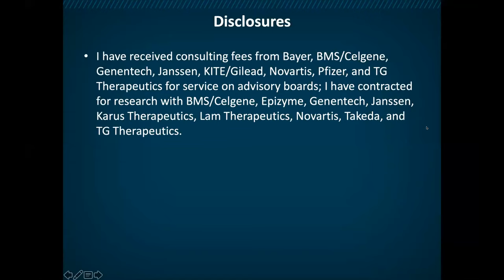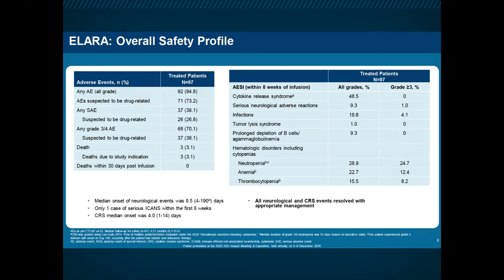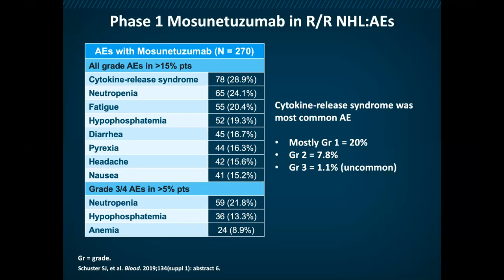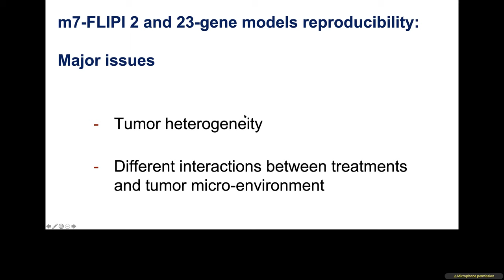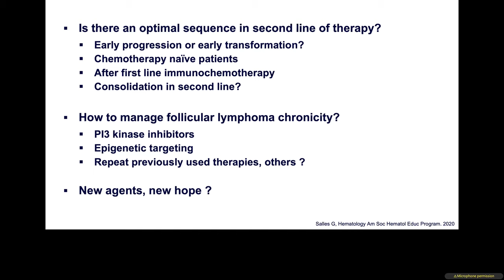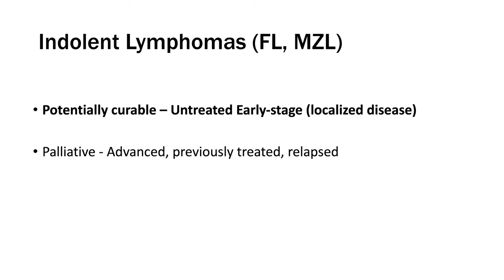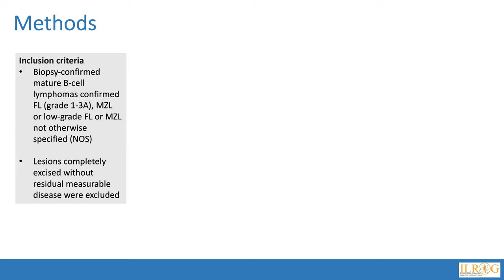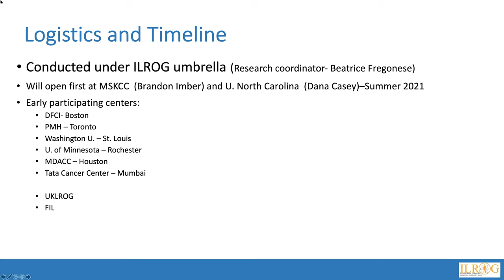ILROG Educational Webinar #3 featuring Dr. Gilles Salles and Dr. Loretta Nastoupil